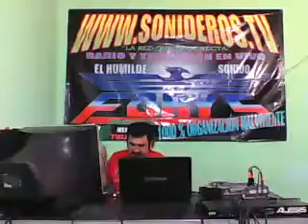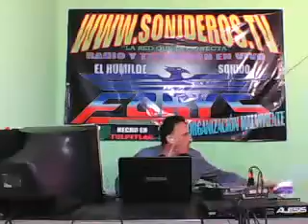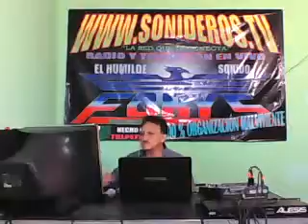SI YA TE PERDONE Para el buerges y moy y la raza de sonideros tv